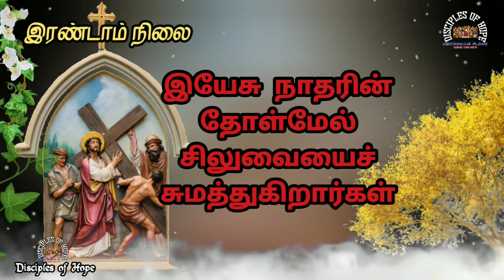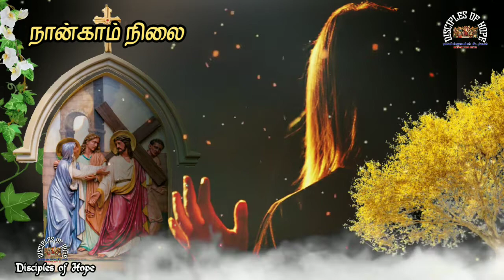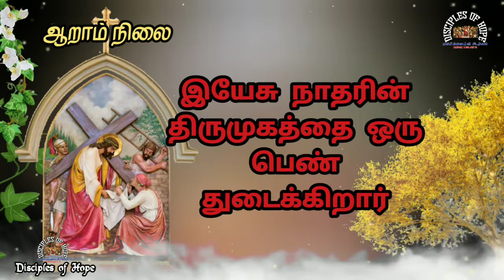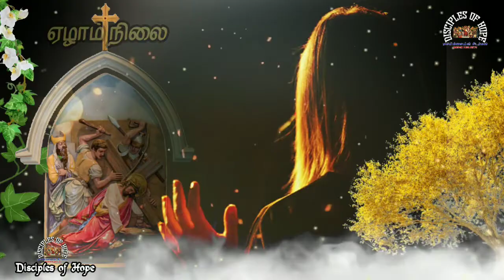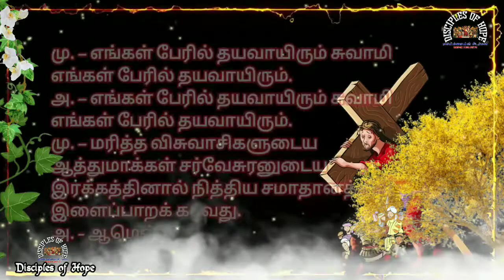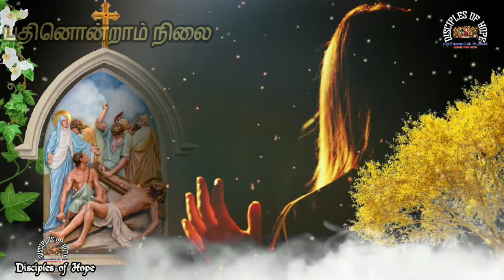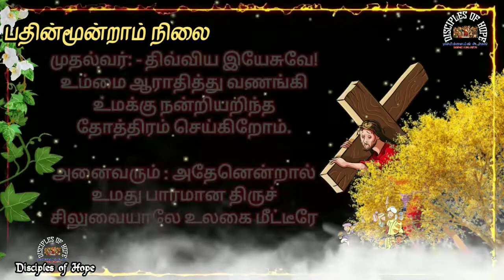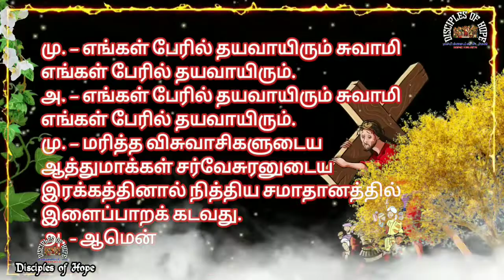🟣08-03-2022 ☦️சிலுவைப்பாதை l Way of the Cross l Siluvai Paadai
சுருக்க சிலுவைபாதை
# தவக்கால வெள்ளிக்கிழமை பாடல்